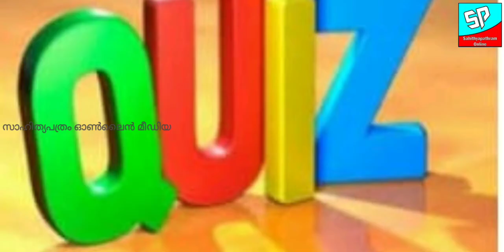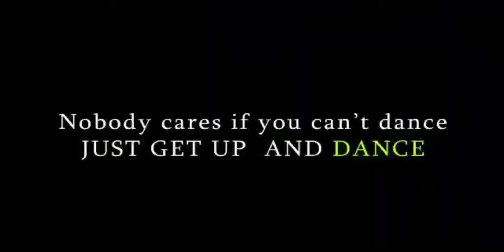ലേഡീസ്സ്പെഷ്യൽ Epc:24 25/04/2020